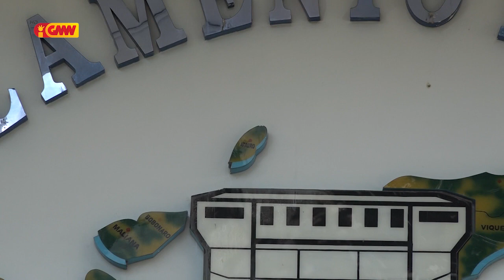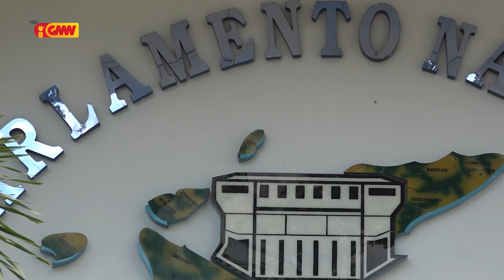PN konsidera sidadaun ne’ebé la kumpri regras EE Hanesan Traidor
PN konsidera sidadaun ne’ebé la kumpri regras estadu emerjensia Hanesan Traidor